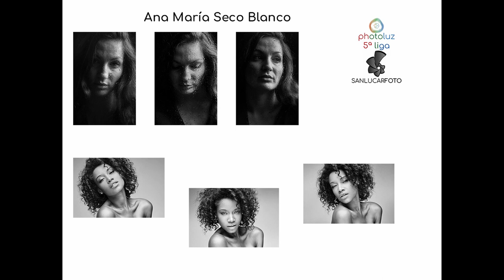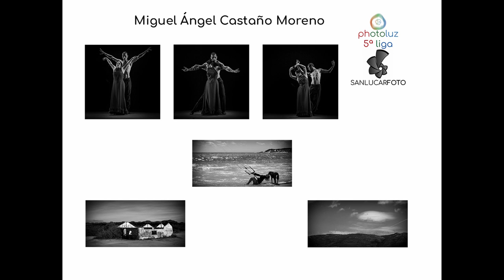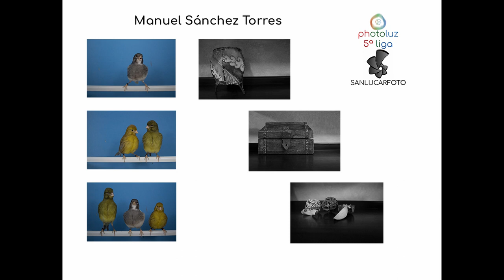Sanlúcarfoto, Asociación Fotográfica de Sanlucar de Barrameda, (Photoluz)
¿Qué es Photoluz?

PHOTOLUZ quiere ser un punto de encuentro en el que los fotógrafos de la provincia de Cádiz puedan mostrar sus obras y conocer las de los demás.

Nace con el objetivo de fomentar el movimiento asociacionista en el ámbito fotográfico y unificar criterios entre sus asociados y ser el embrión de una futura federación provincial de asociaciones de la provincia de Cádiz.
Cádiz y la fotográfia

La provincia de Cádiz, históricamente, ha sido, de todas las provincias nacionales, en la que el movimiento asociativo ha tenido más éxito.
Photoluz pretende ser nexo de unión de todos los colectivos gaditanos, aquellos que han perdurado durante años y todos los que siguen apareciendo y de esta forma hacer que la creatividad fotográfica de esta provincia juegue un papel importante en el arte fotográfico nacional e internacional.